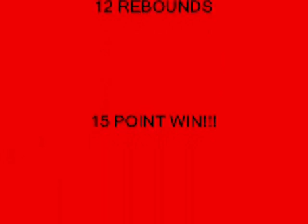TWill Dance Video/ Warmup Routine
Watch Twill dance away during the shootaround!